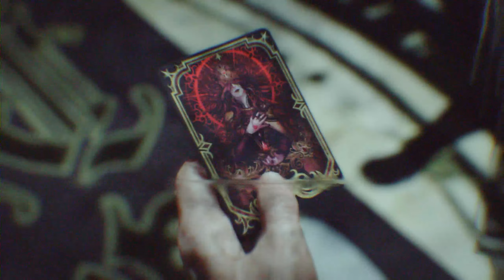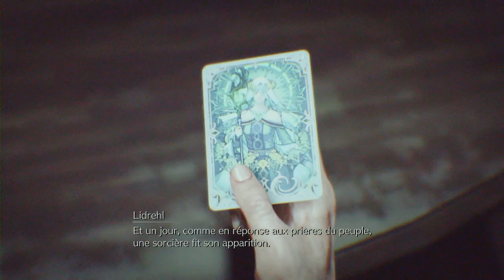Ver Des Sables. Final Fantasy VII Rebirth, Episode 54, GamePlay [Fr].